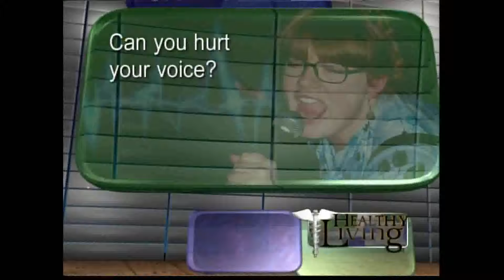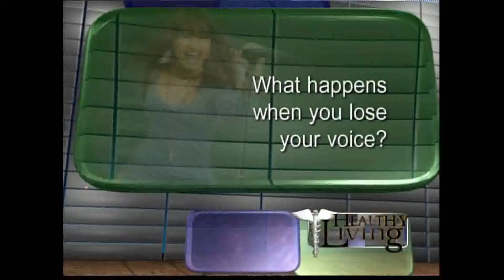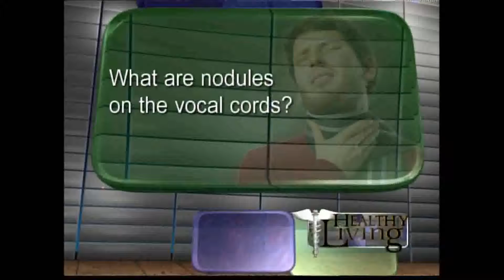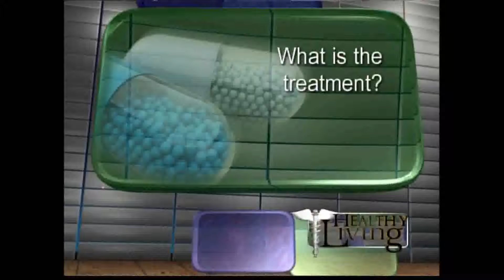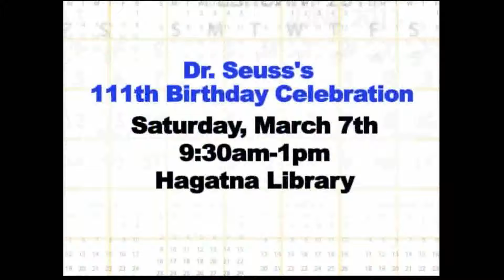Healthy Living with Dr. Jitka Lom: PRESERVING YOUR VOICE (2 of 2)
Dr. Jitka Lom with ExpressCare shares expert advice on medicine and healthy island living.